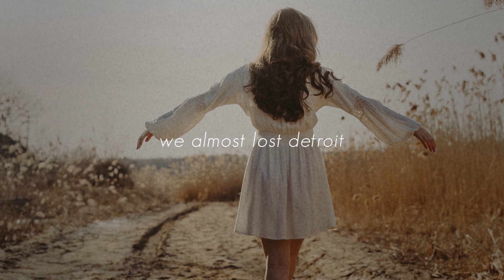gil scott-heron - we almost lost detroit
▪ Gil Scott-Heron
▪ We Almost Lost Detroit
▪ Bridges